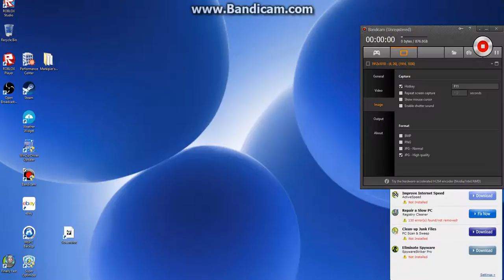live stream now